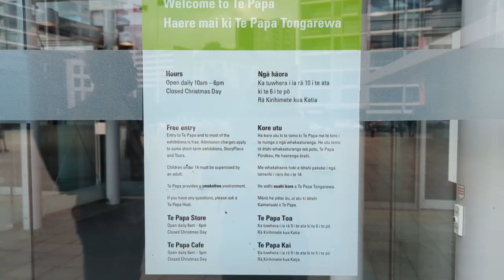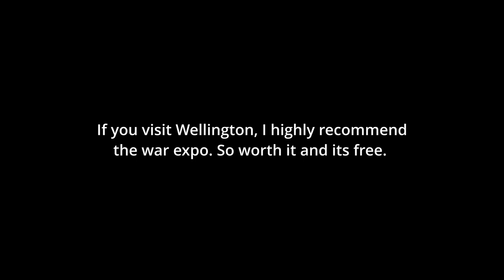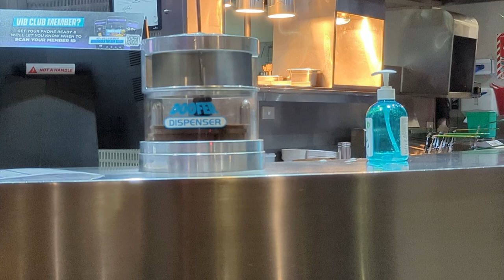New Zealand Travel VLOG| WELLINGTON | Visiting Te Papa Museum, Weta Cave & more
Trip summary, reviews and tips for travellers.

Wellington airport was by far one of the most fun airport I have ever landed at. There were giant figures from Lords of the Rings on the ceiling and a chirstmas tree forest inside the airport.

We stayed at Rydges in Wellington which was much nicer than the Rydges in Queenstown where we had previously stayed. Rydges Wellington is located right in the cbd, hence it was a very busy area but not as nice or touristy. Food was a lot cheaper compared to other places we had stayed. If you are in the area I recommend Kakariki coffee, we had the best breakast there.

We visisted the Te Papa museum, which was probably one of my favorite things about Wellington. Not only entry to the mueum is free, but it is honestly one of the best expo i have seen. Its great for learning about New Zealand's Fauna , they had a nature expo with lots of real size models and bird taxidermies.
At the same meseum was the Gallipoli War expo, this was amazing with realistic models of the soldiers 3 times their size. This is a must see if you visit Weelignton, but be warned that the expo is extremely touching and sad. They did a fantastic job at emerging you in the story. Its honestly like being emersed in a very sad movie.

The next day we went to visit the Weta Cave, we had to take an uber to get there from the cbd and while the expo was interesting to look at, there wasn't enough things to see there to justify a visit. If you are in Wellington for a while its fine, but we were only there for 2 days, and I feel like we should have done something else instead. It wasn't quite worth the trip for me. But then again I am not a Lord of the Rings fan.